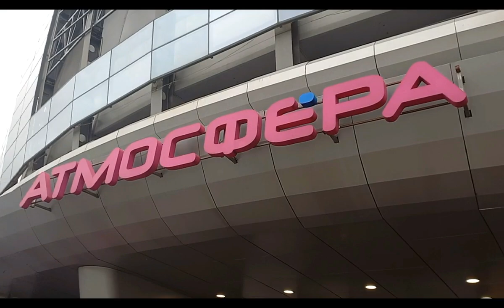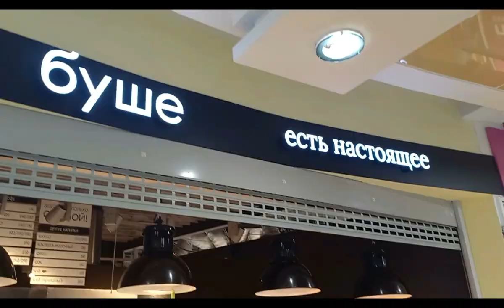Питер Атмосфера Комендантский проспект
Переехала в Петербург шесть лет  назад из Калининграда. Считаю,что жить в городе и приезжать  как турист или гость - это совершенно разные вещи. Когда начинаешь здесь жить постоянно , открывается много новых обстоятельств и ситуаций, о которых я рассказываю вам. Говорим о работе, о зарплатах,где искать работу,об аренде и покупке недвижимости, о погоде и о людях,которые здесь живут. О том как переехать и на что обратить внимание. Делюсь своим  опытом. Гуляем по известным и красивым местам города.